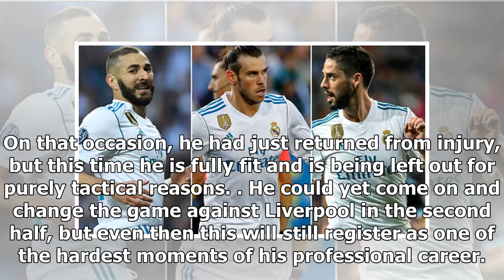Real Madrid vs Liverpool: The toughest snub for Bale to take - MARCA in English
26/05/2018 19:46 CESTGareth Bale Chema ReyMARCAA recent run of good form wasn't enough for Gareth Ba...